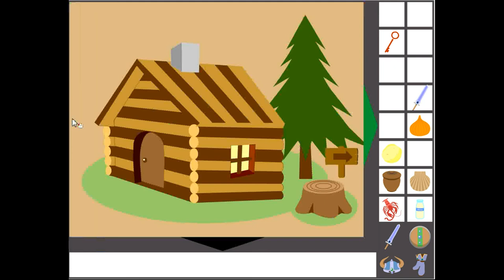Detarame - Isamu Carre - Brave Thou (First end) Walkthrough